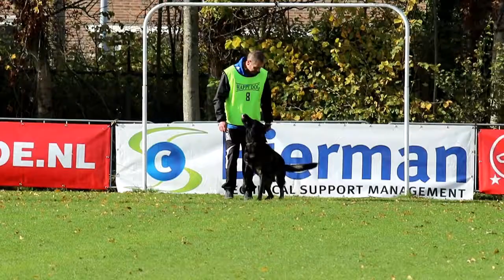Interland 2017 Ivan Coymans Wepi Jopi Me Protection 82P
Interland 2017 Nederland Belgie Ivan Coymans  Wepi Jopi Me   Protection 82P bij kringgroep Walcheren